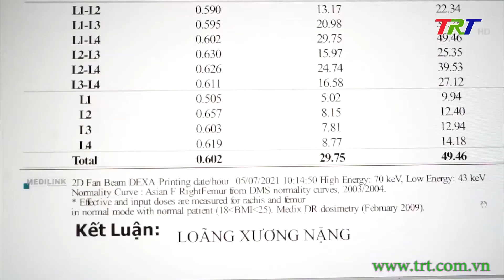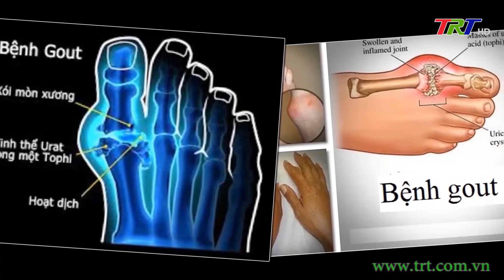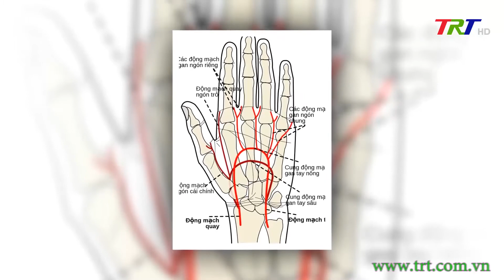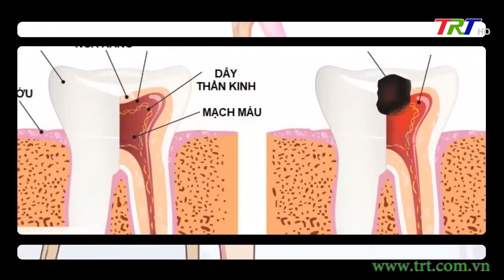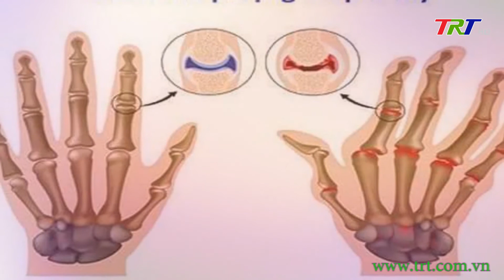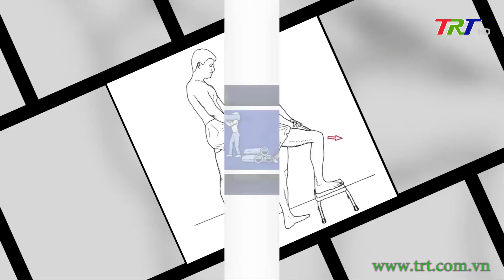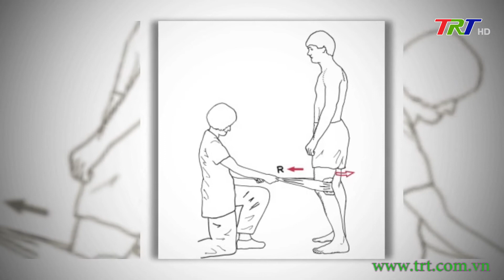Sống khỏe - 13/01/2022